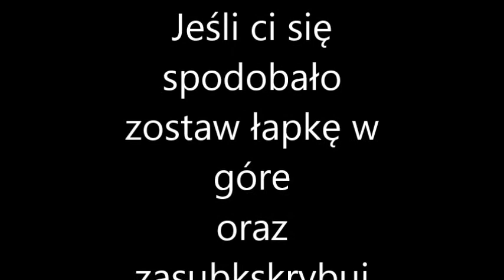The White Stripes Seven Nation Amry ( Melody Keyboard )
Krótka wersja
Uczyłem się tego godzine
Sama melodia nie cover
Sprzęt:

"GTA V - DRIFT MONTAGE 2"